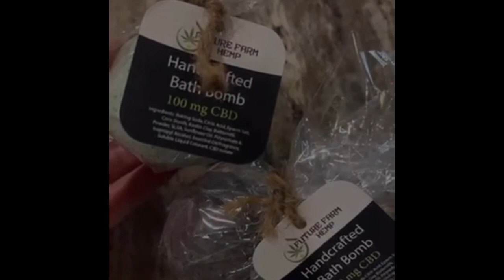Bathbomb luv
Our bathbombs are a great way to kick up your feed and relax at the end of the day!